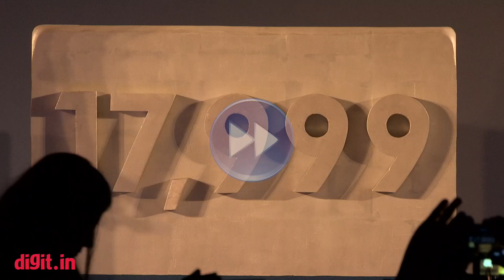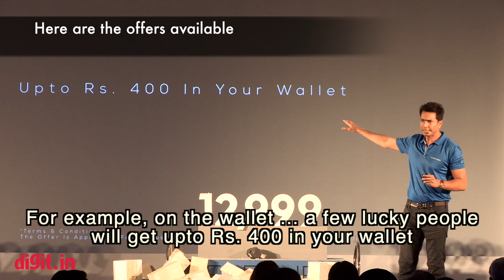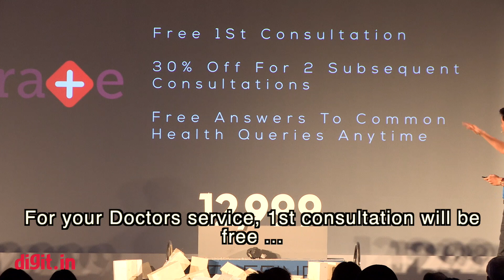Yu Yunicorn's Price Was Revealed ... 4 times!! | Digit.in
Yu Yunicorn's Price Was Revealed: Curious to know how the price of the Yu Yunicorn was revealed ... 4 times? Watch this video.